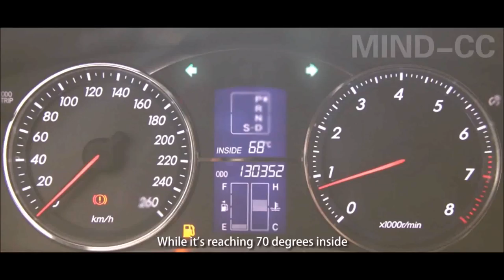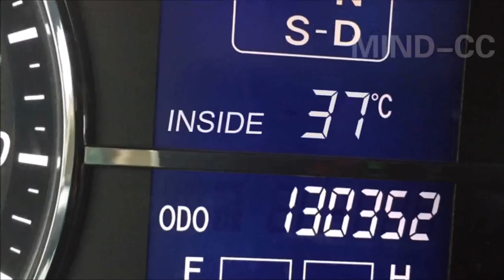Interesting movies of car umbrella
Product Features:
1. Cooler Inside Car Temperature 30℃
2. UV-proof(98%); Anti-aging; Anti-ignition; Energy-saving
3. Simple Remote Control: Only 6 seconds Open & Close
4. New Style, CN, U.S.& EU Invention Patents
5. Quick Installation (5 minutes)
6. No Damages to Car

Material: Aluminum Magnesium Alloy Frame and Waterproof fabric
Color: Camouflage & silver